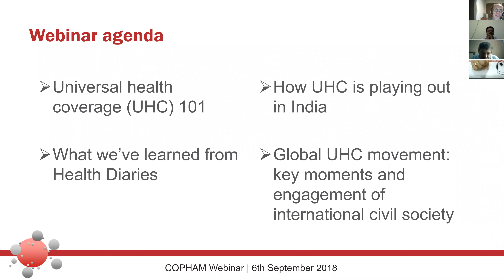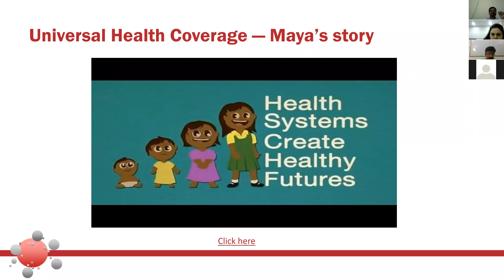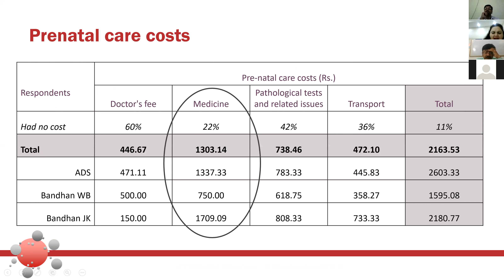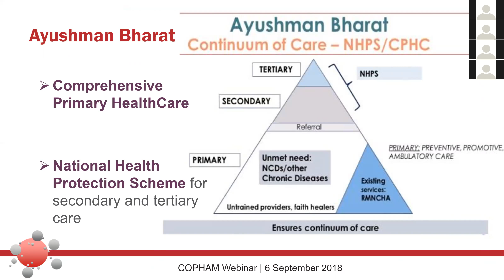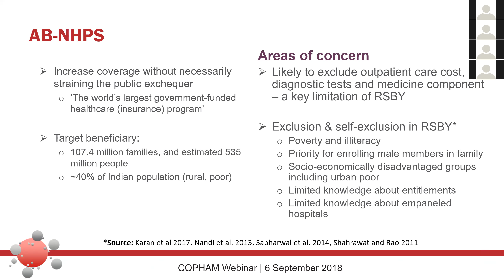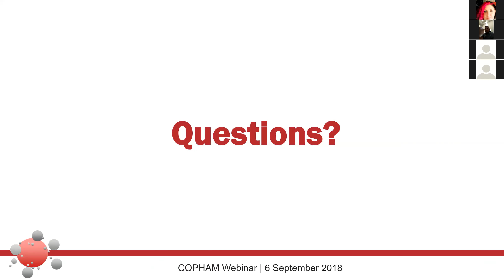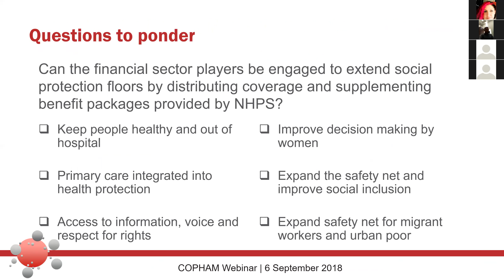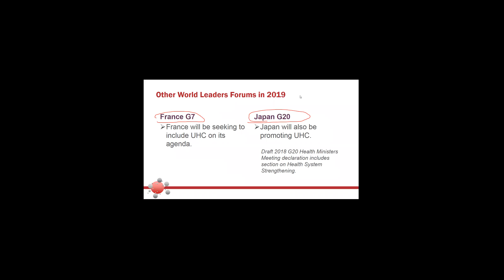What Does Universal Health Coverage Mean for COPHAM Members?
Hosted by the Community of Practice for Health and Microfinance (COPHAM) in India, facilitated by RESULTS Educational Fund and Sa-Dhan.

In the context of the recent announcement of the launch of Ayushman Bharat, the Government of India’s scheme to address the massive financial security need and the quality of healthcare available in poor and rural areas, we facilitated a discussion on universal health coverage (UHC) and how it relates to those implementing integrated health and microfinance programmes.

The webinar covers the following topics:
1. Universal health coverage (UHC) 101 | feat. Mark Rice
2. What we’ve learned from Health Diaries | feat. Soumitra Dutta (FFHIT)
3. How UHC is playing out in India | feat. Somen Saha (IIPH-G)
4. Global UHC movement--key moments and engagement of international civil society | feat. Mark Rice

Why this topic:
The process of strengthening India’s health system must ensure health equity and prioritize the poor and marginalized populations, especially mothers and children. To secure the community’s resilience, the solution must include strengthening local knowledge of preventive measures and access to health products and services reinforced by building assets and access to finance, as accessibility may not always guarantee affordability. As a member of the Community of Practice for Health and Microfinance (COPHAM), you have already demonstrated commitment to improving health outcomes for these communities, and you will have a role to play in India’s UHC agenda.